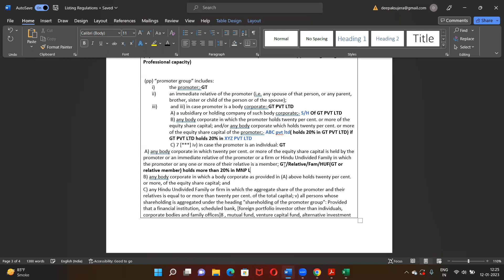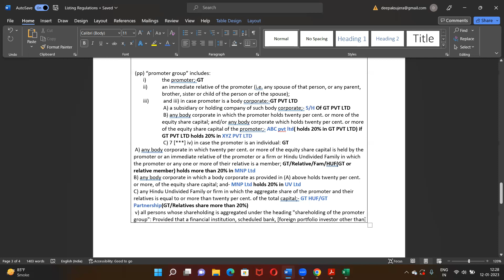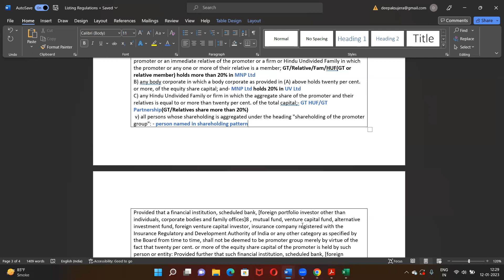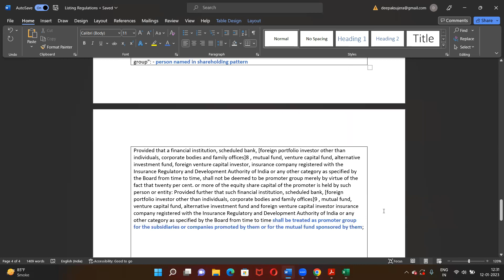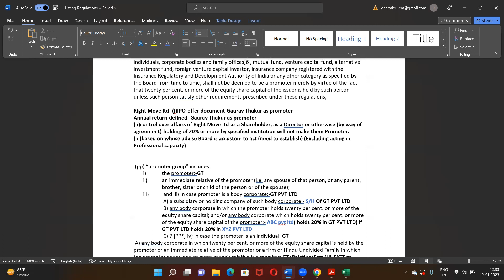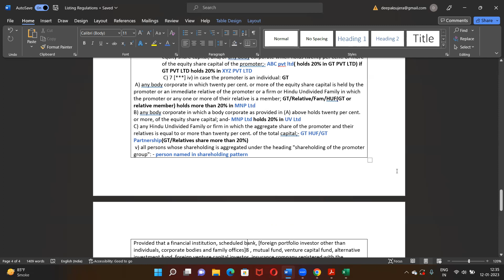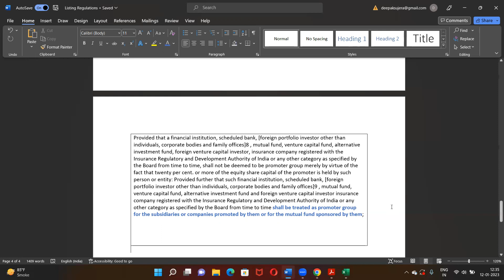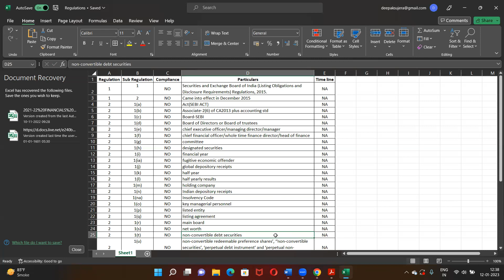Reg - 1-3 - SEBI Listing Regulations- Applicability and Definitions -Part -3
Must watch session by Right Move Academy wherein Reg - 1-3 - SEBI Listing Regulations- Applicability and Definitions -Part -3 is explained in detail in an interactive session.

Happy Learning
CS Gaurav Thakur
Right Move Academy